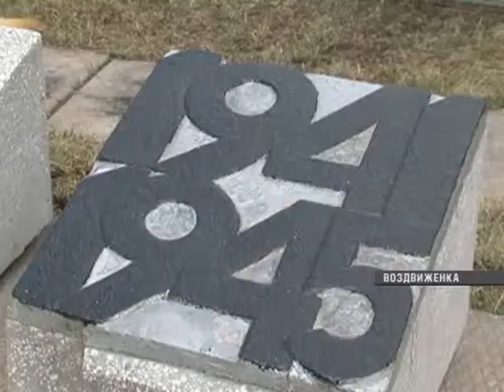Глава администрации Уссурийска отреставрировал мемориал в Приморье